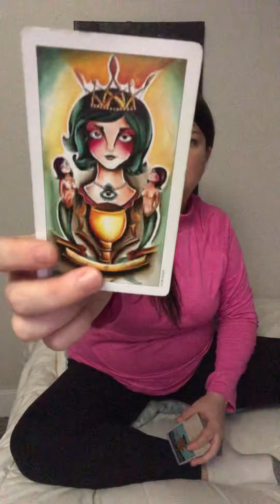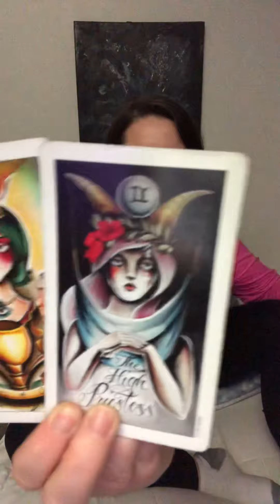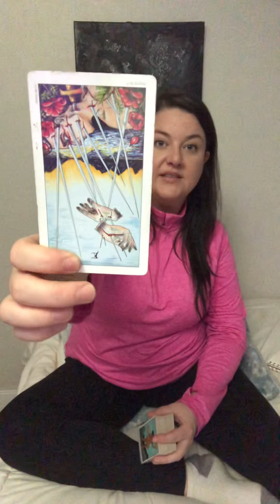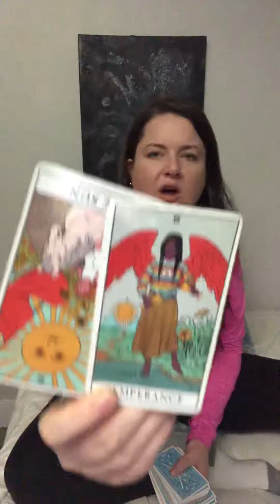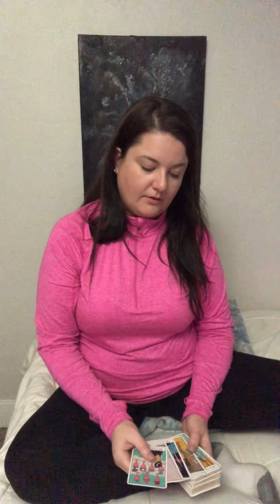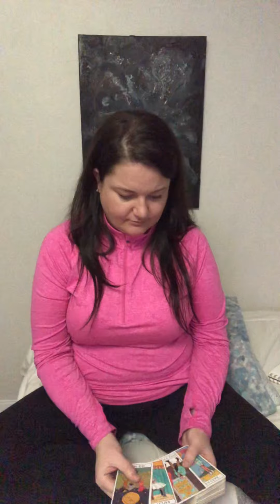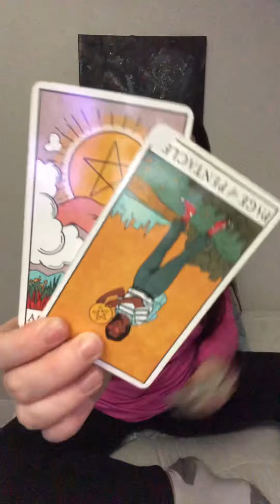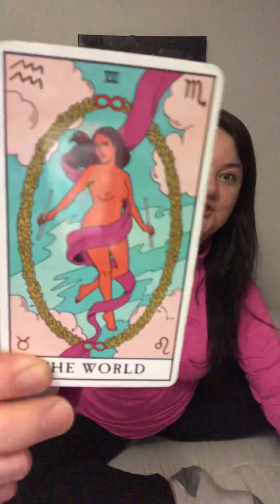AQUARIUS🗣Play *Nsync🎶I WANT YOU BACK💔😩